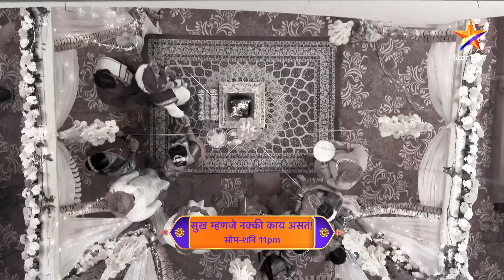Weekly Relive | Sukh Mhanje Nakki Kay Asta | Latest Episodes 1114 -1119